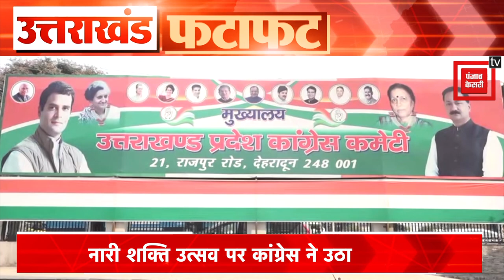Superfast Uttarakhand II उत्तराखंड की 10 बड़ी खबरें II Uttarakhand News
सीएम धामी ने आज मुख्यमंत्री आवास में आयोजित रोजगार सृजन कार्यक्रम में 824 नवनियुक्त A.N.M को नियुक्ति पत्र सौंपा.. अब ये 824 नवनियुक्त एएनएम प्रदेश के सीमांत क्षेत्रों में अगले 5 सालों तक स्वास्थ्य सेवाएं देंगी... इस कार्यक्रम में स्वास्थ्य मंत्री धनसिंह रावत, कैबिनेट मंत्री चंदन राम दास और गणेश जोशी भी मौजूद रहे